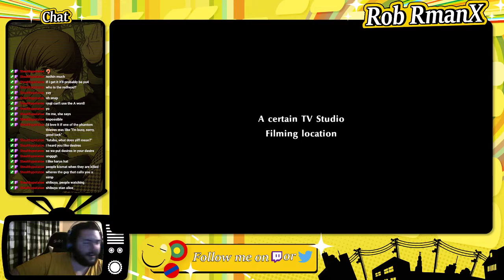Persona 5 Strikers - Session 01 - RmanX Stream VOD